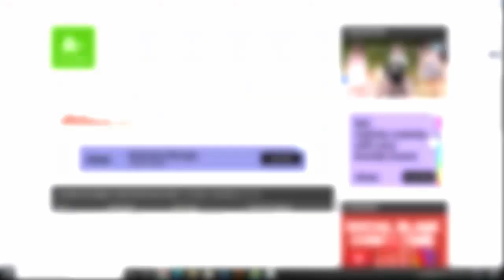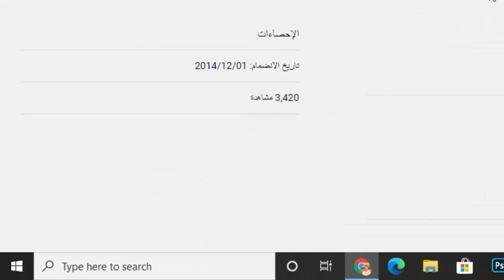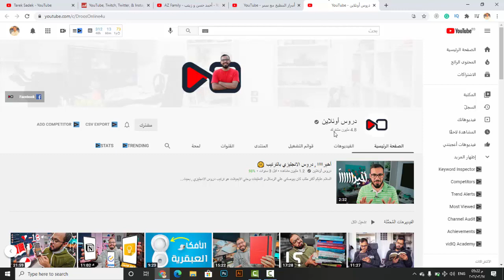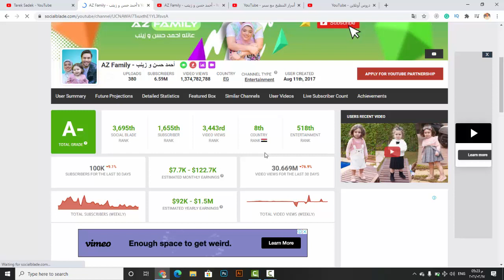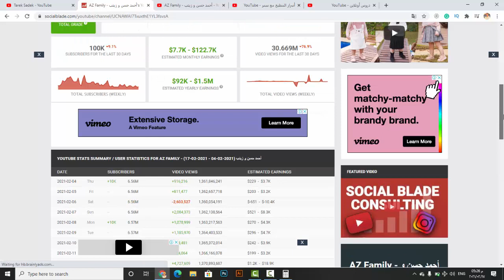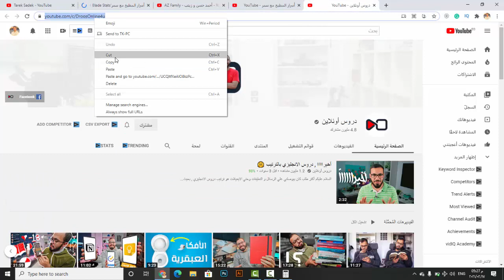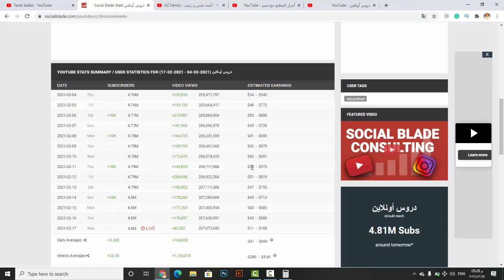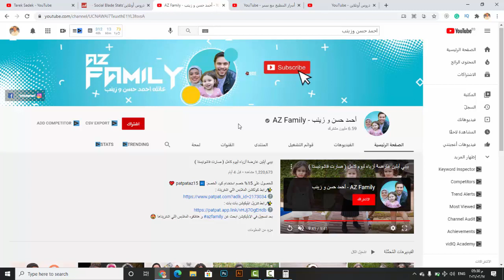أرباح اليوتيوب (مليونير مليونير)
هو اليوتيوب بيكسب؟
ارباح اليوتيوب
مليونيرات اليوتيوب
أرباح مطبخ سمر
أرباح احمد حسن وزينب
أرباح احمد ابو زيد
رابط الموقع المستخدم:

ومتنساش تدعيلي دعوة حلوة لو قدرت أفيدك.